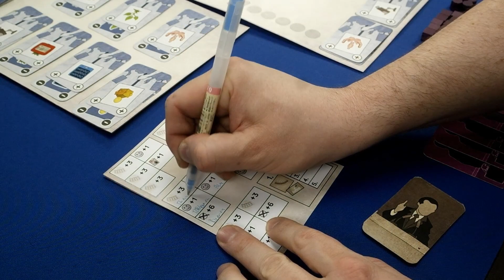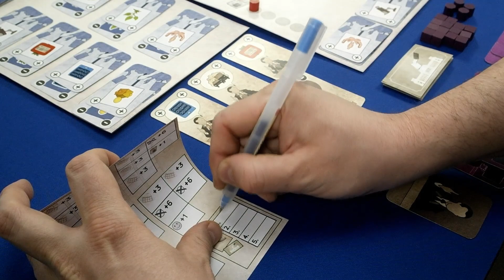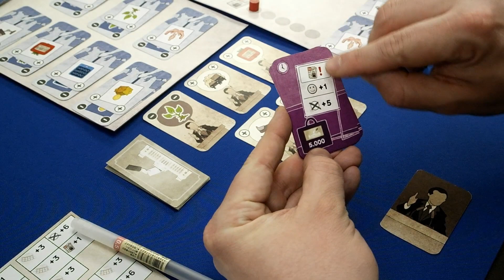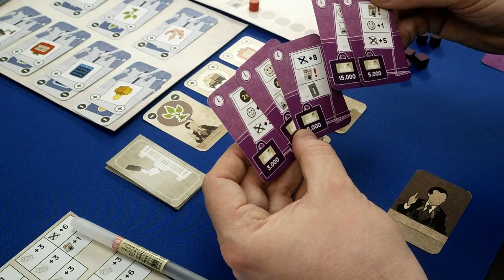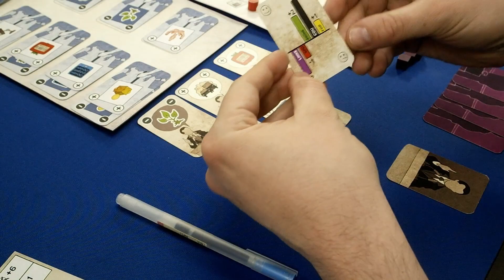Die Macher - Brettspiel - Let's Play mit Peat & Alex + Gast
So kurz nach der Wahl noch ein kleine politische Impression von Alex, Peat und Matze.

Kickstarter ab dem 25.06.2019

DIE MACHER
von Karl-Heinz Schmiel
SpielworxX (2019)
Altersempfehlung: ab 12 Jahren
Spieleranzahl: 3-5 Spieler
Spielzeit: 150+ Min.
Preis: ca. ??,- € (Kickstarter)

In Die Macher streiten die Spieler um die politische Macht in der Bundesrepublik Deutschland. Als Parteilenker organisieren sie den Wahlkampf einer von fünf Parteien in mehreren Landtagswahlen.

Um Wahlen erfolgreich zu gestalten, passen die Spieler immer wieder das eigene Parteiprogramm an die Trends an, setzen ihr Schattenkabinett geschickt ein, organisieren Wahlveranstaltungen
und vergessen dabei nicht, auch die Medien zu beeinflussen.

Die Macher ist ein abwechslungsreiches und spannendes Spiel, das die drei bis fünf Spieler durch vier Landtagswahlen führt. Für alle Spieler, die noch tiefer in den Wahlkampf einsteigen wollen, bieten
wir auch ein Spiel über sieben Landtagswahlen an.
Die vorliegende Version wurde vom Autor grundlegend überarbeitet.

Für dieses Video stand uns ein Prototyp zur Verfügung.